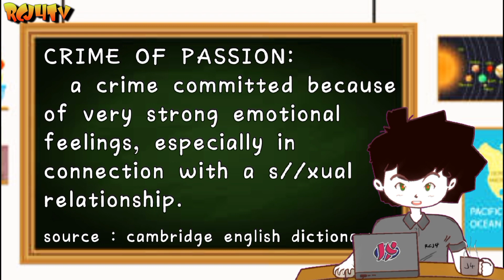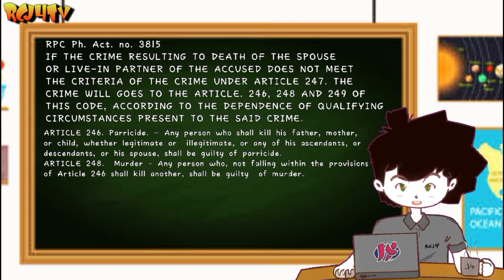CRIME OF PASSION ( sa iba't ibang Circumstances ) RPC Act. No. 3815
"The 3 Minute Cracker Segments"

Content-Crime of passion Under Revised Penal Code.

WHAT IS CRIME OF PASSION?

A crime committed because of very strong
emotional feelings, especially in connection
with a s//xual relationship.

Additional Information:
  CRIME : is an act or omission punishable by law
  PASSION : strong and barely controllable emotion.
  OBFUSCATION: the action of making
                 something obscure, unclear,
                 or unintelligible.

Iba't ibang Kulay ng Krimen

Others : Criminal Sociology , Criminology, Criminologist
forensic science, criminalistics, Criminal Law, Criminal
Sociology, Determinism, Positivsm, Biological
 Determinsm, Social Determinism, Psychological
Determism, Theories related to criminology,
 Mitigating Circumstances, Exempting Circumstances
pinoy animation. ex post facto law, Retroactive
Retroperspective, Article 255 RPC act. no. 3815
Nurture Theory / Tagalog / Control balance theory
Differential Oppotunity Theory Tagalog
DETERRENCE THEORY | Tagalog | Pinoy Animation
Latent Trait Theory Criminology RCJ4TvAnimation , Theories Criminologist
content Creator, AROUSAL THEORY, Ballistics
HANDGUN BASICS : IDENTIFYING PARTS AND FUNCTIONS | Tagalog
DRIFT THEORY / tagalog / Pinoy Animation
PLAIN VIEW DOCTRINE | TAGALOG | Pinoy Animation criminology / Criminal Law
 Jurisprudence / Fruit of the Poisonous
 Tree, MALA PROHIBITA vs. MALA IN SE
 Ano ang Pinagkaiba ?, Iba't ibang uri ng
Criminal Offense / Pinoy Animations Criminology, Iba't ibang kulay ng Krimen / Different Shades of Collared Crimes / Pinoy Animation / criminology, White Collar Crime
Blue Collar Crime, Black Collar Crime, Green
Collar Crime, Pink Collar Crime, Red Collar
Crime / Pinoy Criminology / Animations
Rational Choice Theory - Tagalog
Theories Under Crime Causation, INTERACTIONAL
 THEORY | criminology |  tagalog | Pinoy Animation
RADICAL THEORY / Marxist Criminology / Problem on
 Capitalism, Marxist Criminology Theories of crime
3 Branches of SOCIAL PROCESS THEORY /
 Criminology / Pinoy Animation, crime of passion.

SOURCE & OTHER REFERENCE :

Source :
 Revised Penal Code of The Philippines
 Act No. 3815

Other Reference.
  Dictionary Online
  meriam webster dictionary
  Oxford Dictionary

PLEASE SUPPORT ALL PINOY CRIMINOLOGIST CONTENT CREATOR , PINOY ANIMATORS , ANIMATIONS &  PINOY VLOGGERS PHILIPPINES

        RCJ4TV & Animations 📣